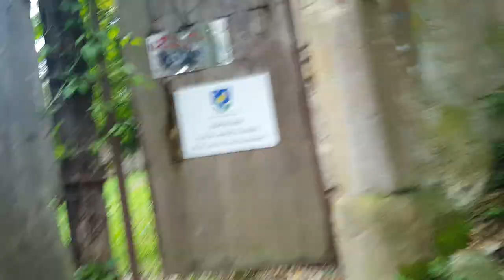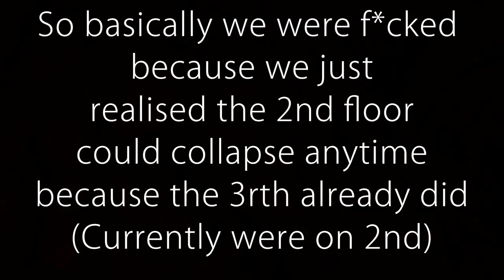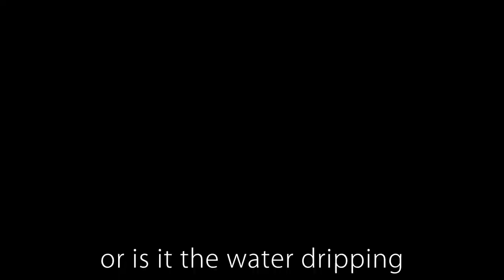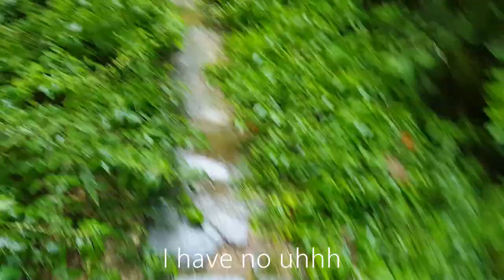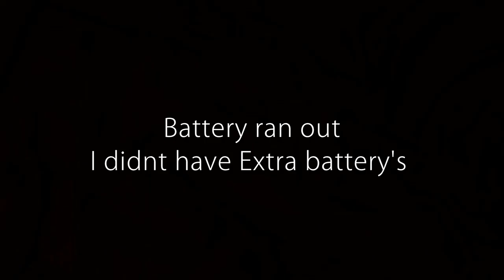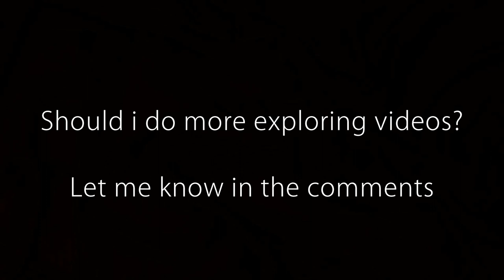HOBO IN ABANDONED CASTLE?! | Urban Exploring #1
Podčetrtek castle is a medieval castle built in 1261.

It is completely abandoned, no tourists are coming here.
The castle is for sale now and no-one is allowed to get inside, altough, we have taken a look inside.